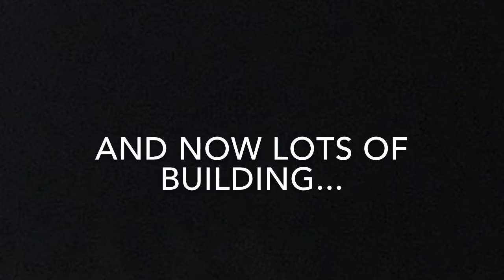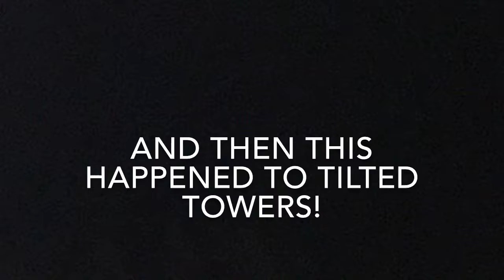SUNDAY FORTNITE GAMEPLAY!